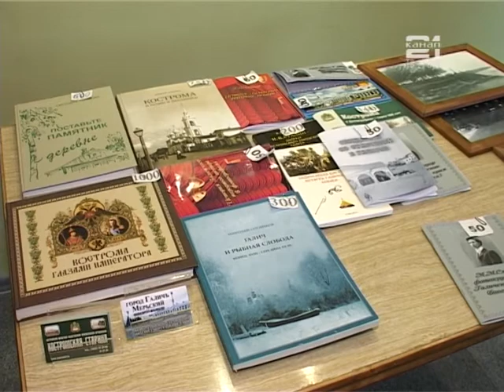Галич в гостях у Буя